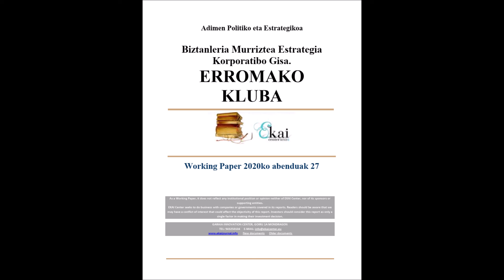Adimen Politiko eta Estrategikoa BIZTANLERIA MURRIZTEA ESTRATEGIA KORPORATIBO GISA. ERROMAKO KLUBA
1. Badirudi mendebaldeko eliteak denbora luzea zeramala mundu osoan biztanleriaren murrizketa bultzatzeko ideia lantzen, baina 70eko hamarkadaren hasieran hasi zen estrategia hori modu argiagoan publiko egiten. Estatu Batuetan, 1972ko Rockefeller Txostenaren eta 1974ko Kissinger Txostenaren bidez. Eta Europan, Erromako Klubak 1972an egindako "Hazkundearen Mugak" txostenaren bidez.
2. Horrela, martxan jarri zen "neo-malthusianismo" deitu denaren bultzada berria. Ideologia korporatibo hori mendebaldeko ideologia guztietara zabaldu da pixkanaka. Teorian ezkerrekotzat, eskuinekotzat edo zentrokotzat jotzen direnak, nahiz eta, egiaz, ideologia horiek guztiak oligarkia korporatiboaren estrategien mende egon, gero eta modu argiagoan.
3. Rockefeller eta Kissinger txostenetan familia-plangintza, sexu-hezkuntza, emakumearen eskubideak eta emakumea lan-merkatuan sartzea aipatzen ziren jaiotza-tasa murrizteko funtsezko tresna gisa. Erromako Klubaren txostenean funtsezko elementu berri bat gehitzen da biztanleriari eusteko edo murrizteko: ingurumenarekiko sentsibilitatea eta ekologismoaren bultzada.
4. Erromako Kluba 1968an sortu zen Agnelli familiaren (FIAT) bultzada korporatiboarekin eta OCDEren lankidetzarekin, eta, egiaztatu ezin izan ditugun iturri batzuen arabera, Rockefeller Fundazioarekin ere bai. Rockefeller Fundazioaren lankidetza logistikoa egiaztatu ahal izan dugu, bai eta hainbat proiektuetako elkarlana ere. Baina ez Erromako Klubaren finantzaketan funtsezko inplikaziorik.
5. Oihartzun publikoaren zati handi bat galdu duen arren, Erromako Klubak antolakuntza sare zabala du oraindik. Espainiako Kapituluak 4 eskualde-talde biltzen ditu (madrildarra, katalana, valentziarra eta euskalduna).
6. Erromako Klubak zabaldutako tesi neo-malthusianoek oihartzun handia izan zuten 70eko hamarkadan, hein handi batean petrolioaren krisiarekin bat zetozelako. Krisi hura lehengaien urritasunaren ondorio gisa oker interpretatzen lagundu zuten Klubaren tesiek.
Erromako Klubak ere eragin nabarmena izan du Europar Batasunaren konfigurazio eta orientazio ideologikoan azken hamarkadetan.
7. Neurri handi batean, Erromako Klubaren neo-malthusianismoa bat dator XVIII. mendeko malthusianismoarekin. Hau da, pertsonak arazo gisa hartzen dira, ez potentzial gisa. Filosofia elitista eta oligarkiko hori funtsezkoa izan da mugimendu ekologistaren distortsio gero eta handiagoan. Kontuan hartzekoa da mugimendu horren lotura korporatiboak behin eta berriz azpimarratu direla.
8. Erromako Klubaren estrategiek ez dute zuzenean adierazten Rockefeller edo Kissinger txostenek bezala jaiotza-tasa murriztu behar denik, baizik eta garapen ekonomikoa bera zalantzan jarri behar dela (azken finean, horrek ere biztanleriaren murrizketa dakar berekin). Zalantzan jartze horrek, garapen "jasangarriaren", iraultza "berdearen" eta abarren etengabeko distortsioan oinarrituta, biztanleriaren epe luzerako murrizketara bideratutako mugimenduen neo-malthusiar ildoa ezkutatzen du.
9. Korporazio handiek gero eta interes handiagoa dute garapen "jasangarrian", energia "berriztagarriak" neurriz kanpo bultzatzean eta, funtsean, egungo "suntsipen sortzailerako" estrategietan. Horrek guztiek, une honetan, Erromako Klubak azken hamarkadetan elikatu eta zabaldu dituen printzipio oligarkiko eta aristokratikoak berresten eta are gogortzen dituzte.